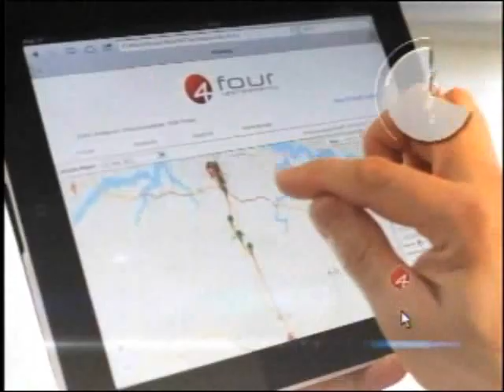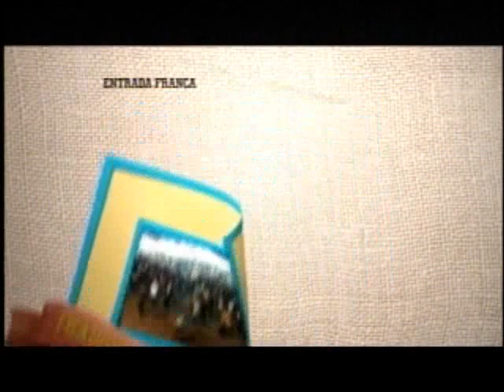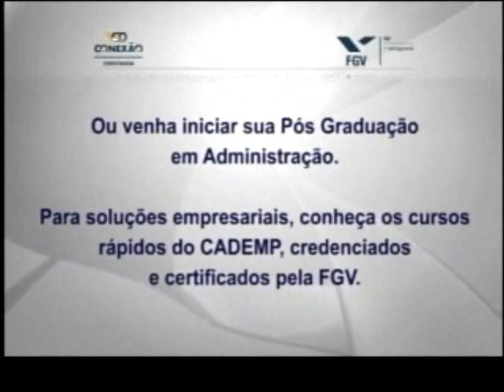JORNAL DO SUL DE MINAS ENTREVISTA RÔMULO VILELA FILHO